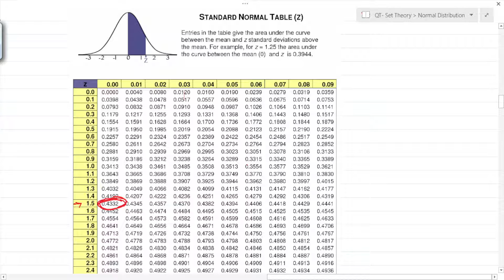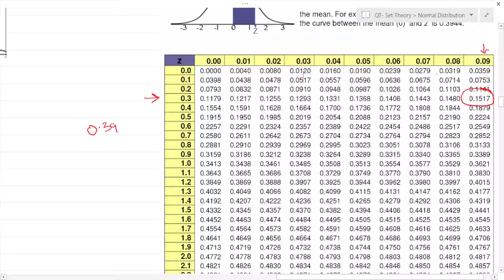Normal Distribution | Part 6 | Fourth Semester | B.com/BBA | MES KC